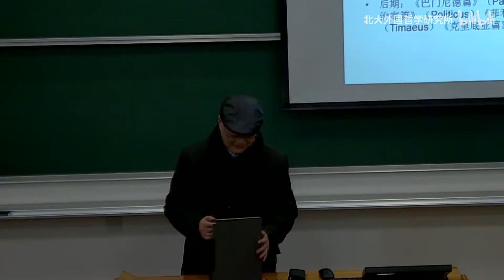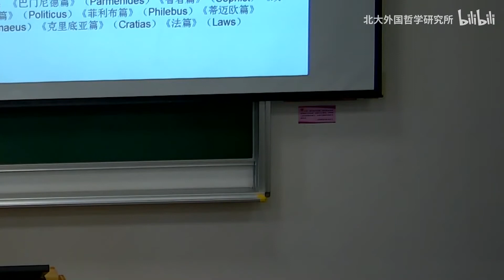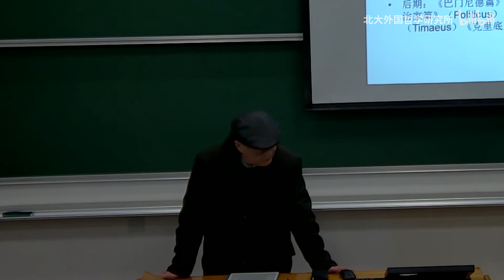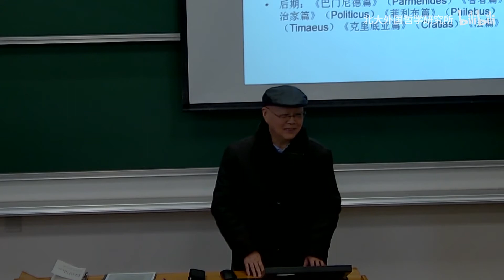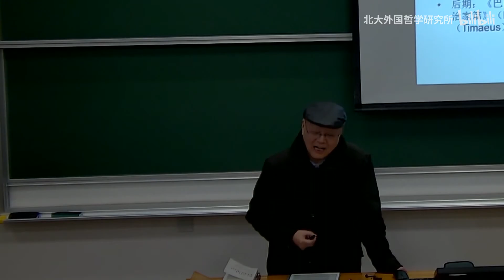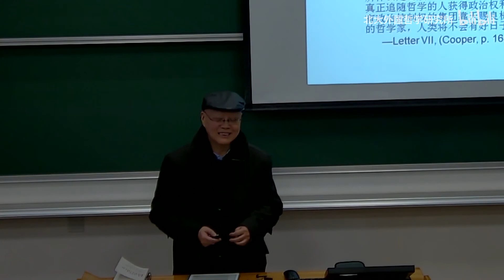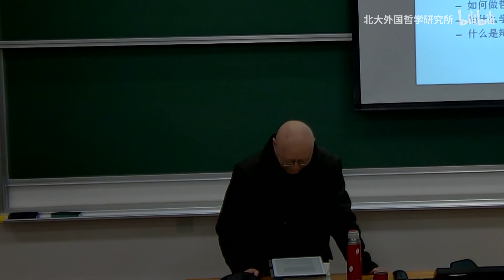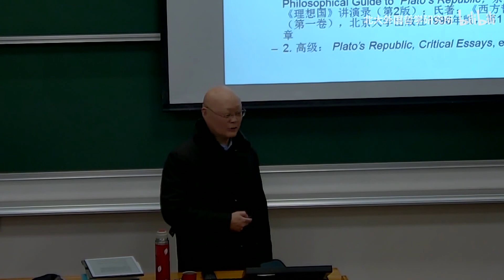赵敦华 理想国 第一课 - 北京大学 Peking University